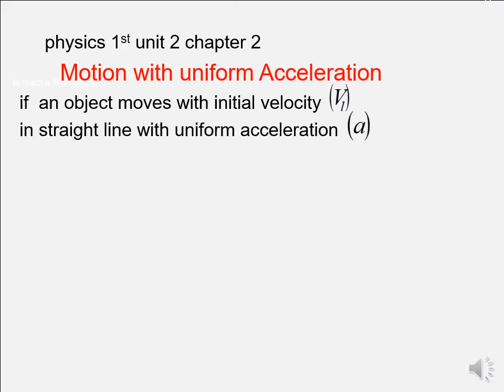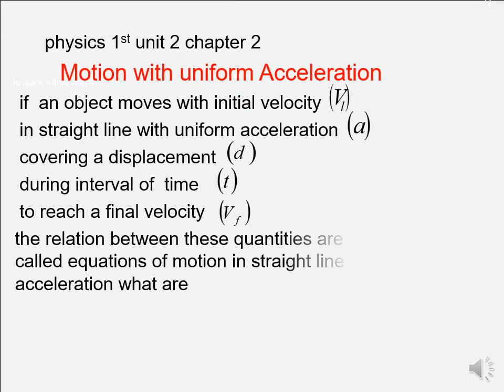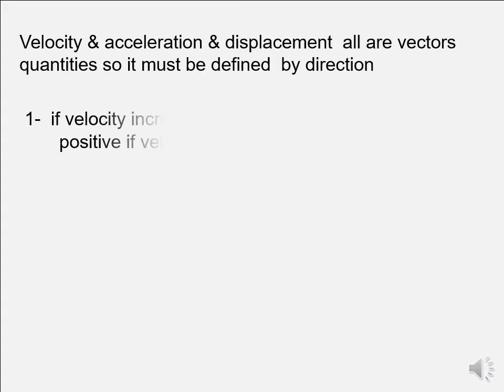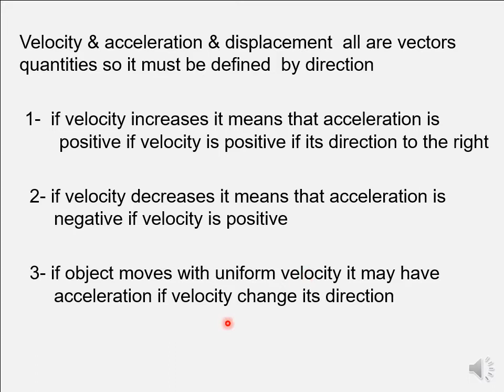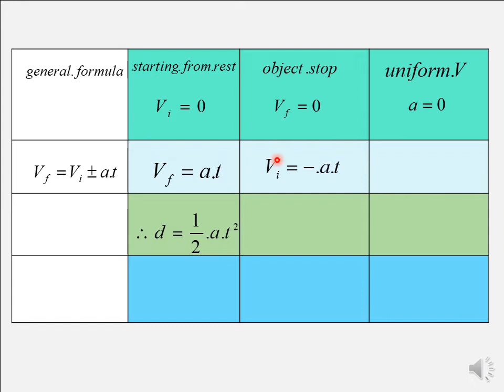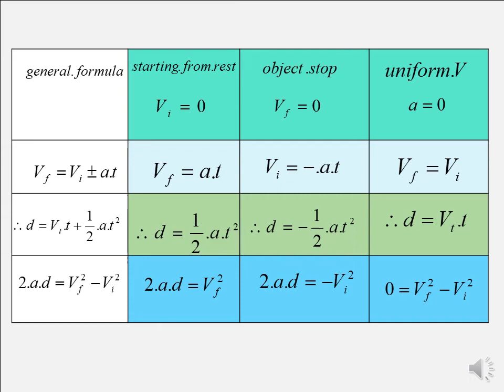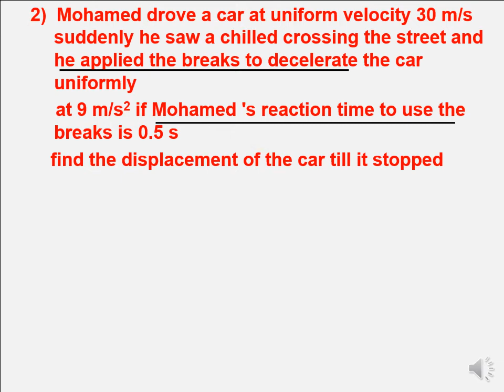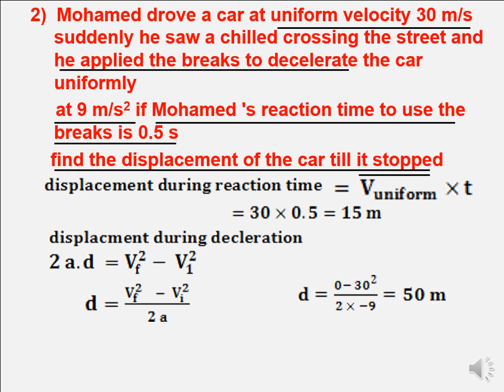physics 1st unit 2 chapter 2 motion in straight line with acceleration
laws of motion in straight line with acceleration